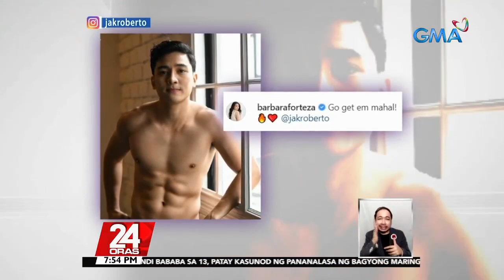Kakaibang pagganap ng ilang Kapuso star, matutunghayan ng mga manonood sa bagong serye... | 24 Oras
Kakaibang pagganap ng ilang Kapuso star, matutunghayan ng mga manonood sa bagong serye na "Stories from the Heart: Never Say Goodbye"

Tiyak na maninibago raw ang viewers sa kakaibang pagganap ng ilang Kapuso star sa "Stories from the Heart: Never Say Goodbye." Isa na riyan ang bidang si Jak Roberto na first time ring sumabak sa isang daring photoshoot!

Maki-chika kay Nelson Canlas.

24 Oras is GMA Network’s flagship newscast, anchored by Mike Enriquez, Mel Tiangco and Vicky Morales. It airs on GMA-7 Mondays to Fridays at 6:30 PM (PHL Time) and on weekends at 6:00 PM. News updates on COVID-19 (coronavirus disease 2019) and the COVID-19 vaccine